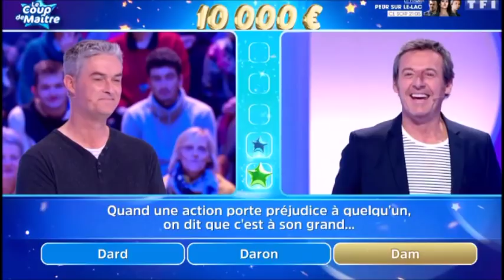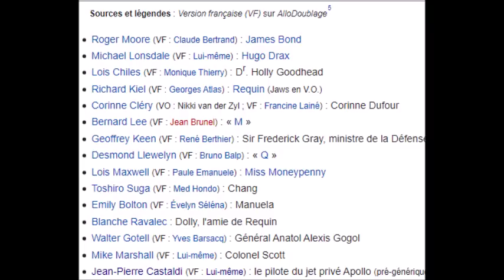Les 12 Coups de Midi Nouvel indice de l'étoile mystérieuse de Jean-Pierre Castaldi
lien site de tee shirt cliquez dessous